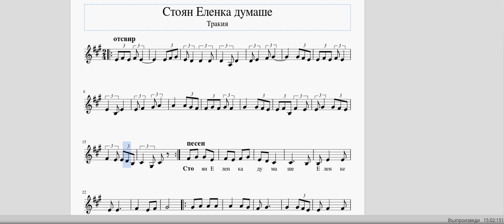нотен репетитор Стоян Еленка думаше